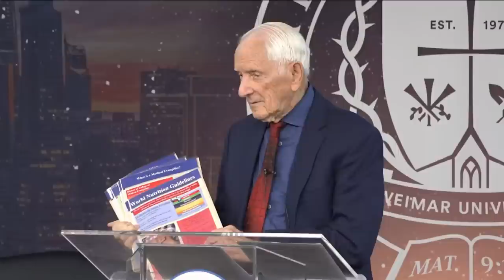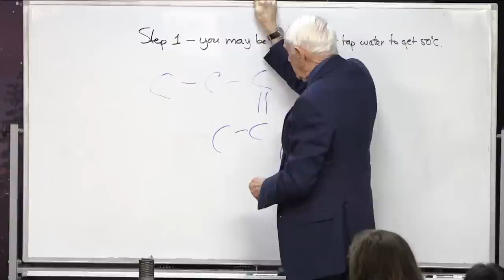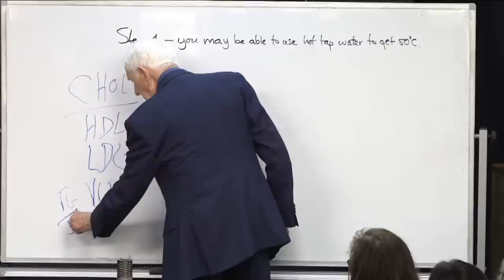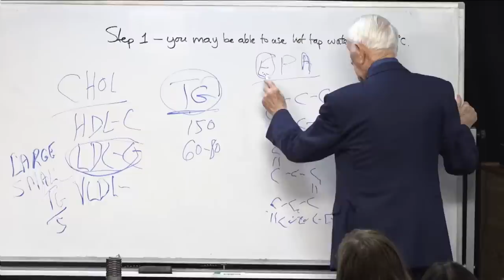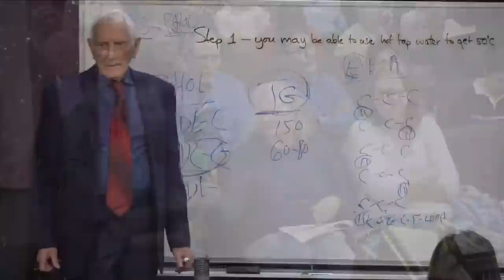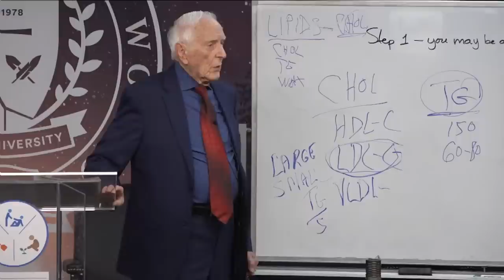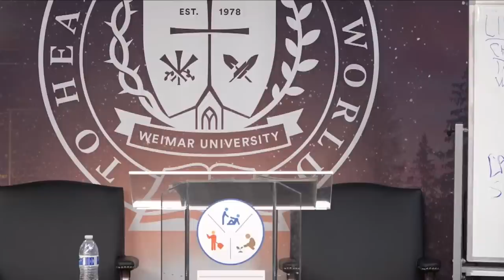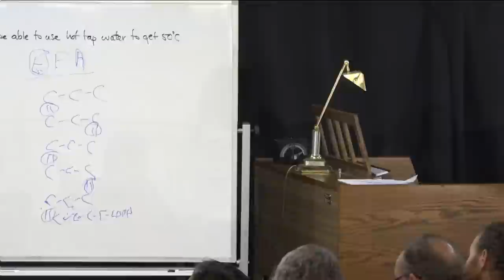Secrets of Longevity - Dr.John Scharffenberg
Dr John Scharffenberg, a 100 year old scholar presents his secrets to longevity